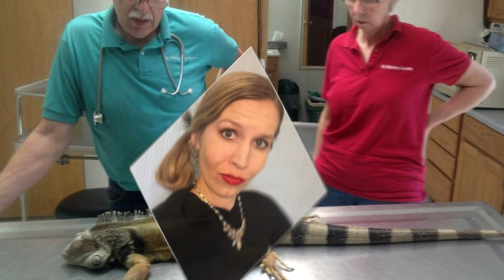Left? What happened to Dr. Emily Thomas?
Youngest and one of the most loved cast Dr. Emily Thomas has left national geography hit show 'The Incredible Dr.Pol'
After making debut in 2015 she has been part of the show until recent departure.
Her last appearance came in August 2019.